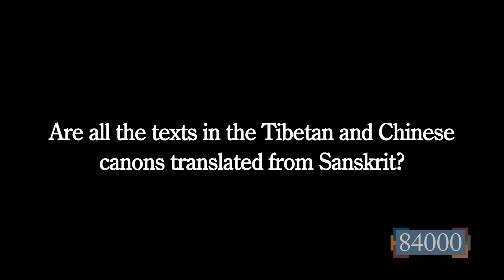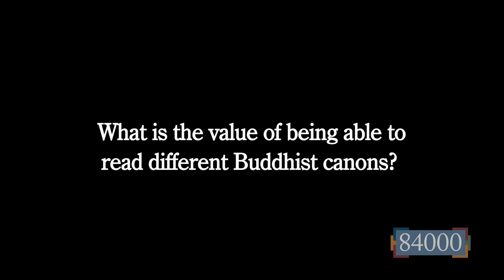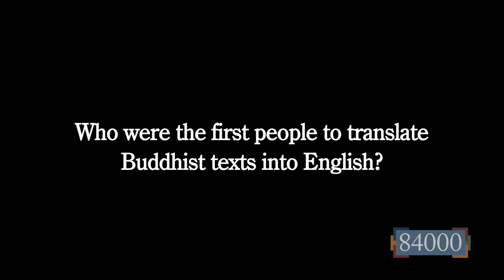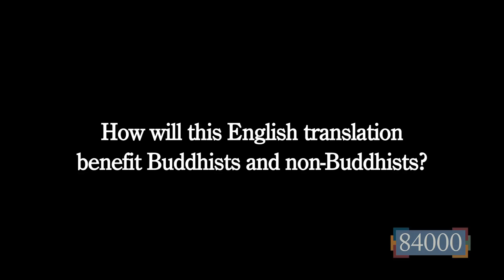Sūtra Talks | On Buddhist Canons (Part 2)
Dr. John Canti (84000 Editorial Chair) and Prof. Peter Skilling (Fragile Palm Leaves Foundation Founder) talk to 84000 about buddhist canons and their history.

In Part One Dr. Canti discusses what is meant by "buddhist canons," how they were formed, and how they dispersed over time.

In Part Two, Dr. Canti and Prof. Skilling elaborate on the composition of the canons that exist in different languages and explain the value of having the canons translated.

for the full transcript of the interviews.

Date: October 29, 2012
Venue: Shechen Monastery, Bodhgaya, India
Videographer: Arne Schelling